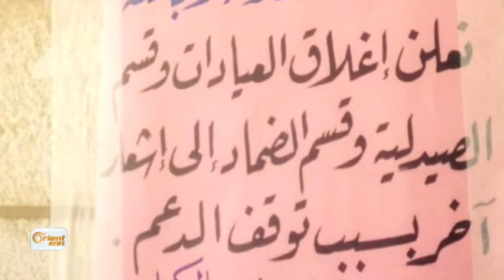الهيئة الطبية في عرسال تعلن توقفها عن العمل بسبب توقف الدعم في عرسال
اغلقت الهيئة الطبية في عرسال ابوابها يوم امس في وجه الاف اللاجئين السوريين الذين كانوا يقصدونها يوميا وذلك بسبب توقف الدعم عنها من عدة اطراف عداعن التشديد الامني لدخول موادها الطبية الى البلدة اللبنانية الحدودية التي تعتبر منطقة عسكرية
محمد الزهوري – مراسل اورينت نيوز - عرسال